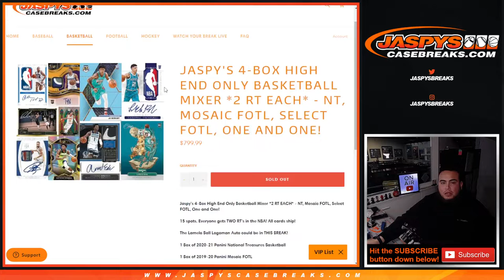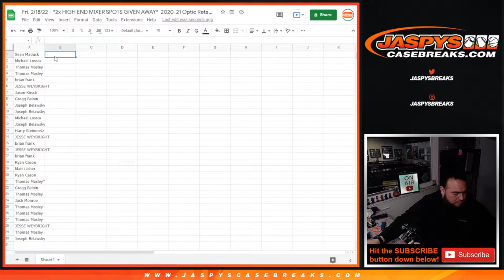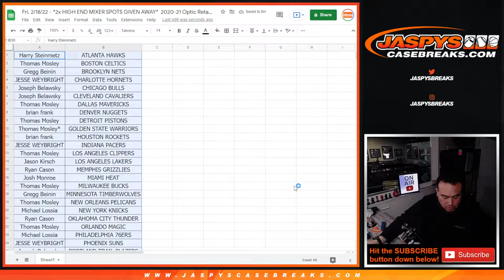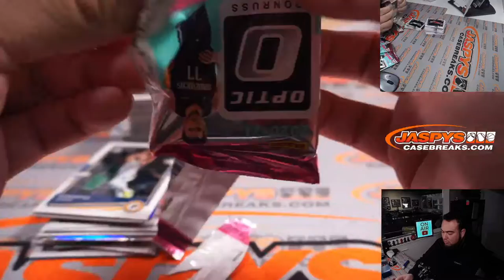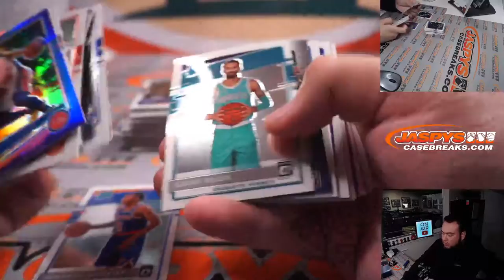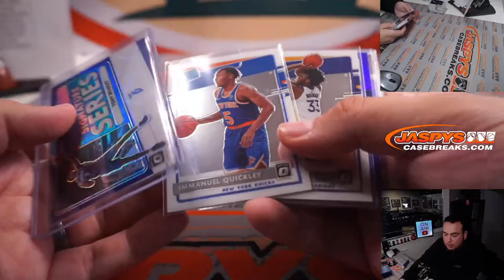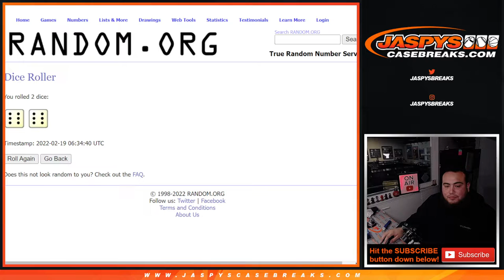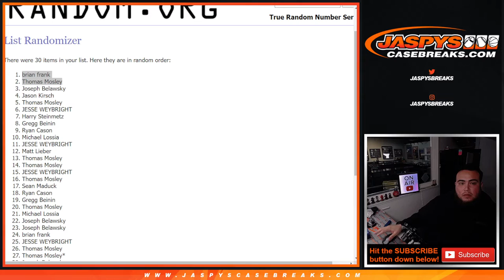Fri. 2/18/22 - *2x HIGH END MIXER SPOTS GIVEN AWAY* 2020-21 Optic Retail 1-Box Break #4 *RT*